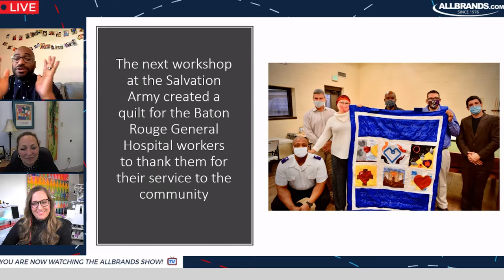Arts Council Stream Highlights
ICYMI, here are some highlights from our stream with Renee Chatelain and Chancelier "Xero" Skidmore from the Arts Council of Greater Baton Rouge! We donated machines to assist them with the Common Threads Project, an initiative for men in substance abuse recovery at the Salvation Army to learn how to quilt as a form of therapy.

Mission: The Salvation Army exists to meet human need wherever, whenever, and however we can.

Mission: To foster the creative capacity and vibrancy of the capital region through advocacy, resources, and education.

Mission: We put our customers first. We Strive to enable creativity. We move our community forward.
We came from humble beginnings, and because of that, we’re driven by a deep belief in giving back through philanthropic endeavors & education.